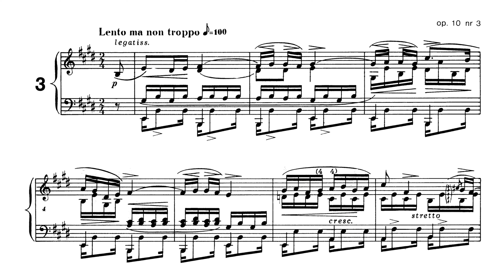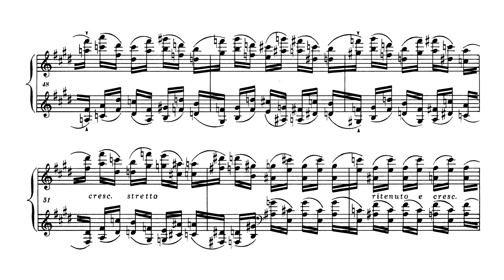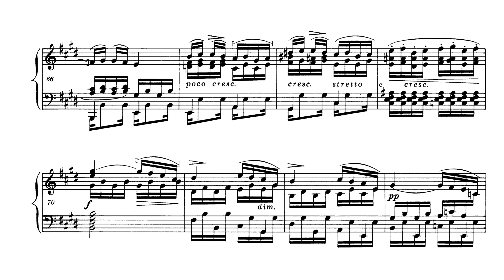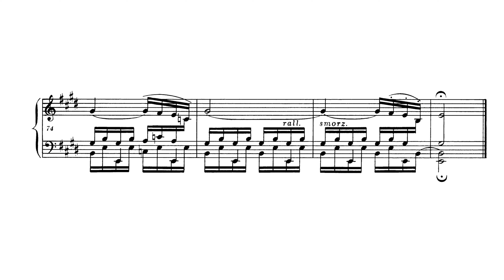Chopin - Etude Op. 10, No. 3 [Yunchan Lim]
Frédéric Chopin
Etude Op. 10, No. 3 in E major
Performer : Yunchan Lim